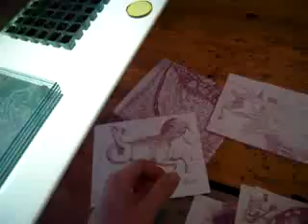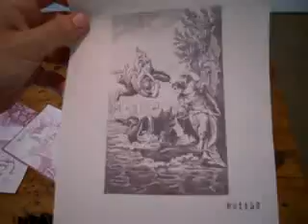Alejandro Somaschini: Alejandro Soamschini Mesa de luz. Aproximação à Santa Teresa